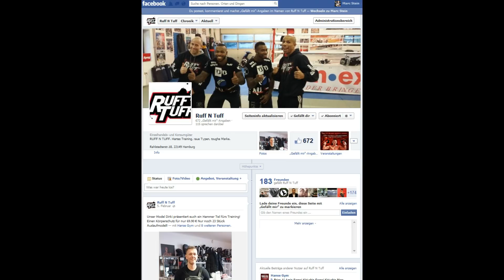Osmanische Backpfeife Ismail Cetinkaya vs Muay Thai & Boxen